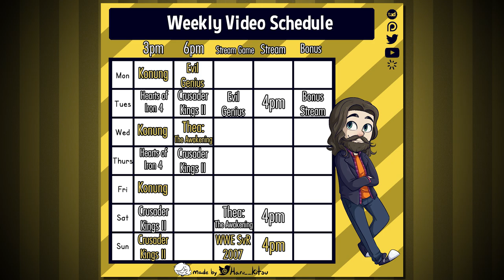Fuck Canada Post & More RTS! - Channel Vlog - Apr 9th 2018